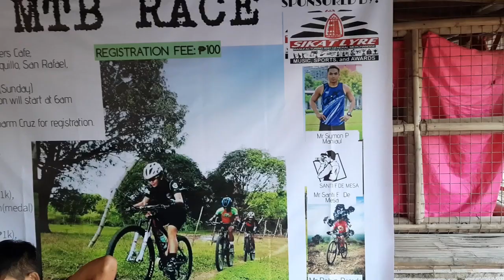STARBAKS (Biker's Haven)- San Rafael, Bulacan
Breakfast Ride/Officer's Meeting
Vim Riders Organization of Malolos- VROOM